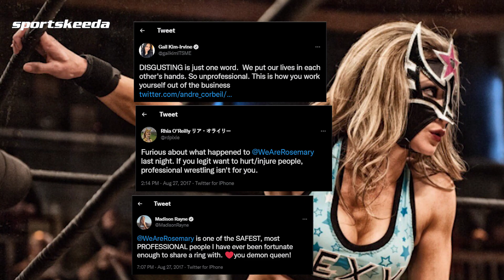5 "fake" WWE matches that turned into real fights | Brock Lesnar, Braun Strowman, JBL, Goldberg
Matches in professional wrestling have a fixed outcome. Even though the action you see is not fake, it's scripted and follows a storyline. However, wrestling is a contact sport and that means no matter how careful and professional an athlete is, things can go sideways really fast. One wrong move or a misunderstanding between the two opponents can turn this scripted fight into a very real battle.

With that in mind, here are 5 "fake" WWE matches that turned into real fights!

Timestamps:-
00:00 - Introduction
00:25 - William Regal schools Goldberg in WCW
01:23 - JBL makes The Blue Meanie bleed
02:25 - Brock Lesnar fires back at Braun Strowman
03:20 - Sexy Star dislocates Rosemary's shoulder
04:14 - Daniel Puder humiliates Kurt Angle